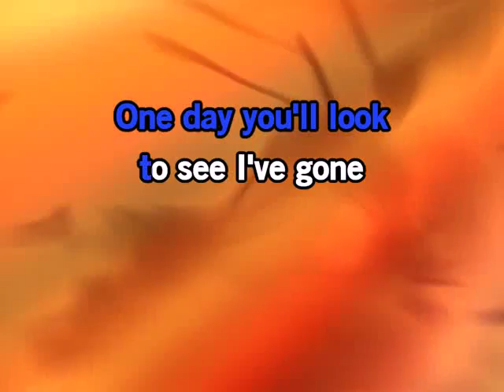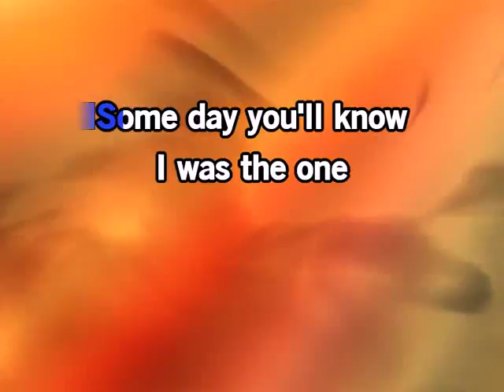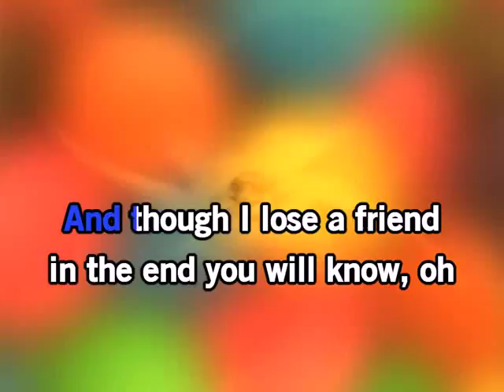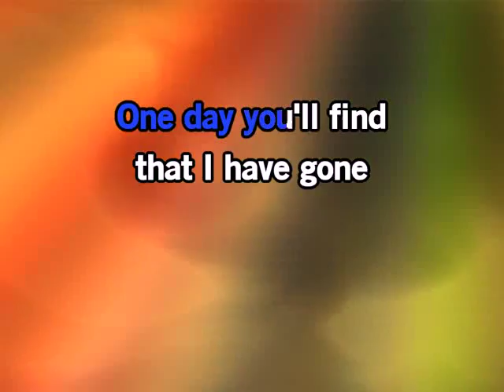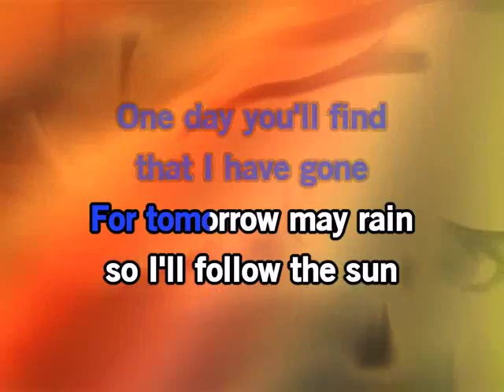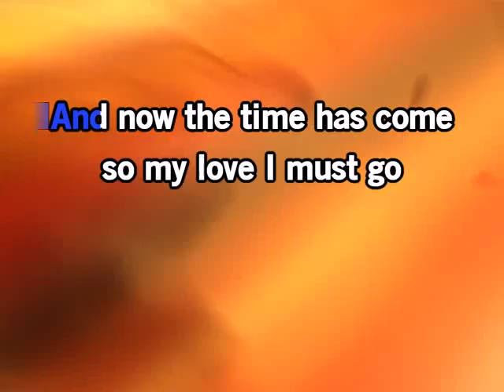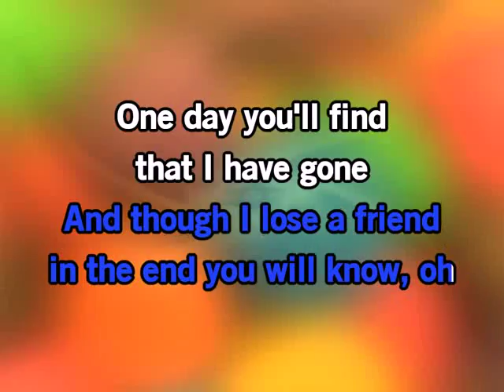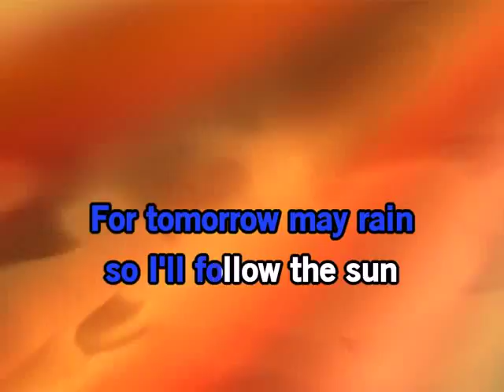(Karaoke) I'll Follow the Sun by The Beatles